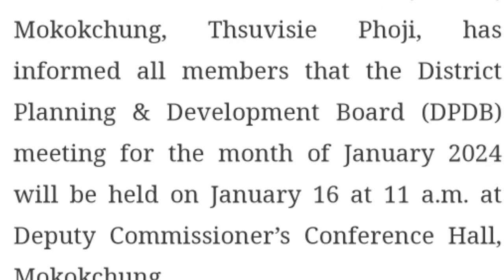Morning News in Nagamese 15 January 2024